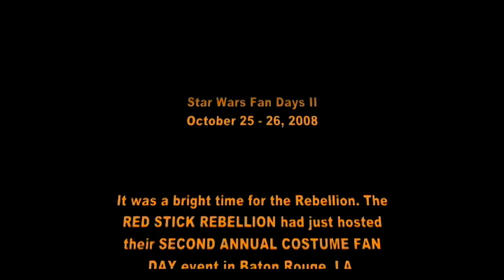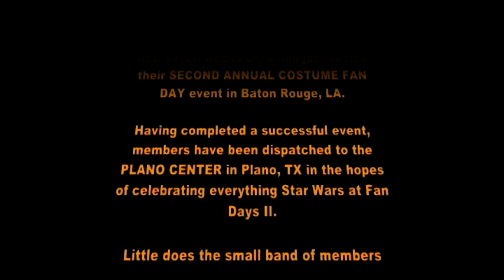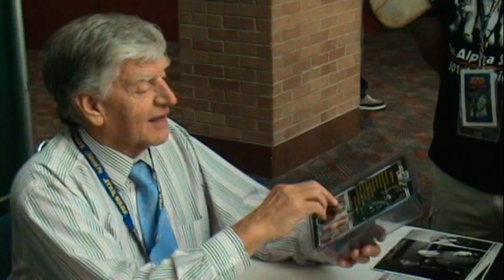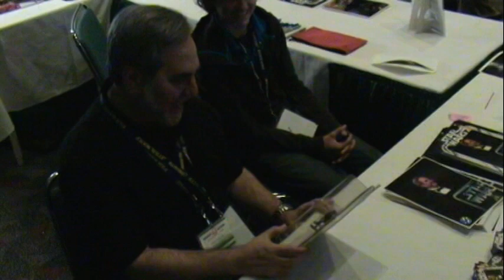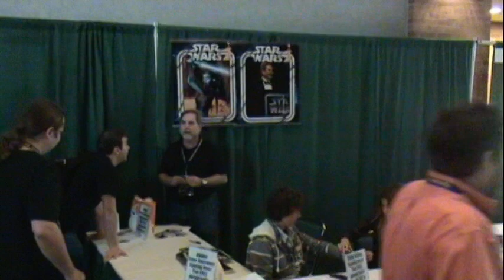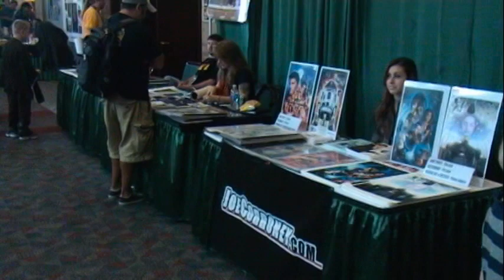Custom Carded figures presented to Steven Sansweet and Dave Prowse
A great video made by my bros from our
trip to Star Wars Fan Days 2 in Texas.
Lots of fun was had at this great event.
I presented Steve Sansweet with his very own
customed carded Crispy Aunt Beru action figure
as well as presenting a Customed Carded Vintage Vader figure to David Prowse on behalf of the redstickrebellion.com star wars collector's club.
For more info and tons of images of my custom carded Lars figs and more please go to: